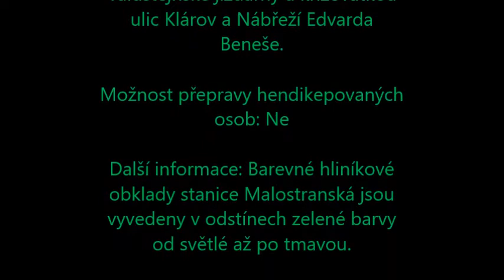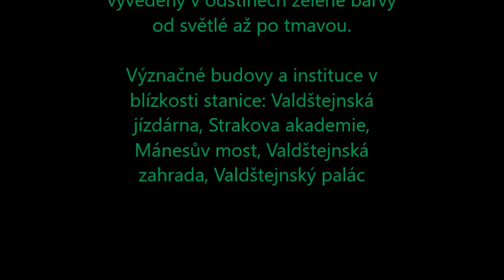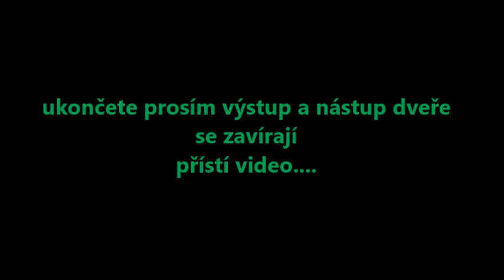Pražské metro-Malostranská metro A 1978-2018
foto dokument stanice metra Malostranská od výstavby přes povodně do teď do roku 2018.Pražské metro-Malostranská metro A 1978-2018 je video foto dokumentu o této nejkrásněšjí stanici metra kde je v jejích útrobách spousta historických artefaktů staré Prahy.